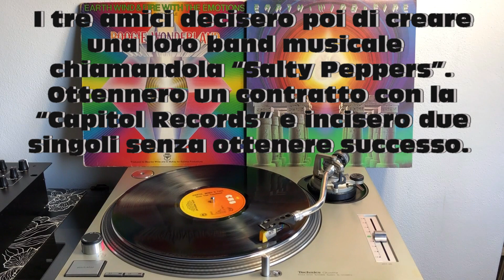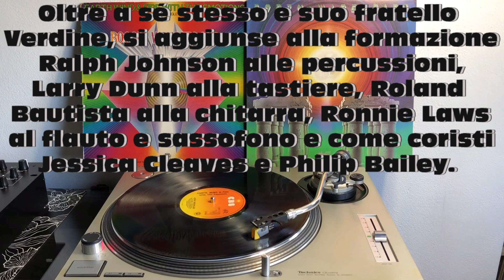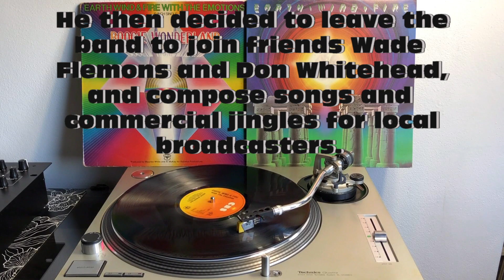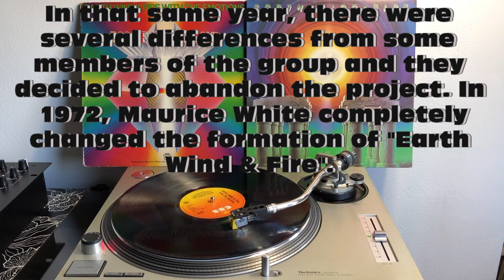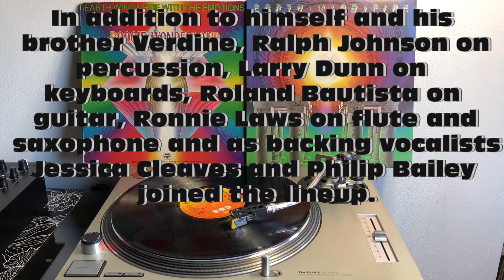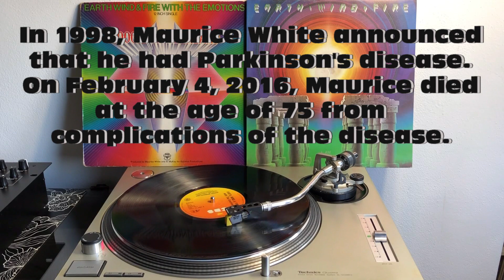Earth Wind & Fire - Boogie Wonderland (Disco-Funk 1979) (Extended Version) AUDIO HQ - FULL HD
BIOGRAFIE ARTISTI DISCO MUSIC-FUNK
Earth Wind & Fire - Boogie Wonderland (Disco-Funk 1979) - Text ITA-ENG

TEXT
Dance, Boogie Wonderland, hey, hey
Dance, Boogie Wonderland
Midnight creeps so slowly into hearts of men
Who need more than they get
Daylight deals a bad hand to a woman
Who has laid too many bets
The mirror stares you in the face and says
"Baby, uh, uh, it don't work"
You say your prayers though you don't care
You dance and shake the hat
Dance, Boogie Wonderland
Sound fly through the night
I chase my vinyl dreams to Boogie Wonderland
I find romance when I start to dance in Boogie Wonderland
All the love in the world can't be gone
All the need to be loved can't be wrong
All the records are playing and my heart keeps saying
"Boogie Wonderland, Wonderland"
Dance, dance (Boogie Wonderland), dance, dance
Wonderland
Wonderland
All the love in the world can't be gone (love in the world can't be gone)
All the need to be loved can't be wrong (need to be loved can't be wrong)
Boogie Wonderland, Wonderland
Dance, dance, dance (Boogie Wonderland), dance, dance, dance, dance
Dance, dance (Boogie Wonderland), dance